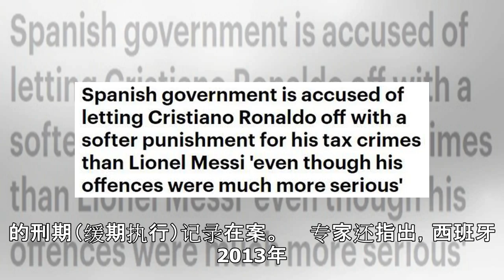专家：C罗偷税情节比梅西更严重但处罚却更轻微